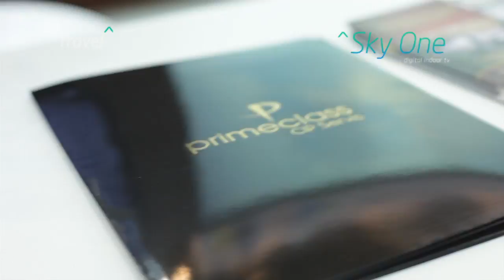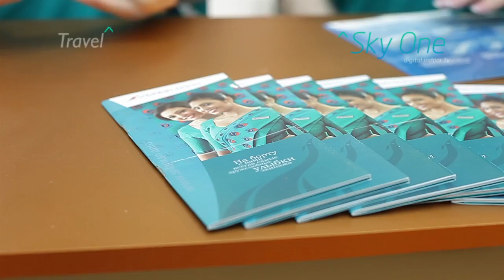travel 02 L MIIT